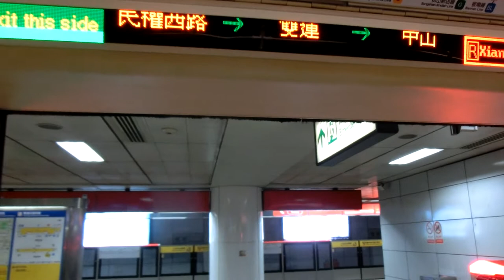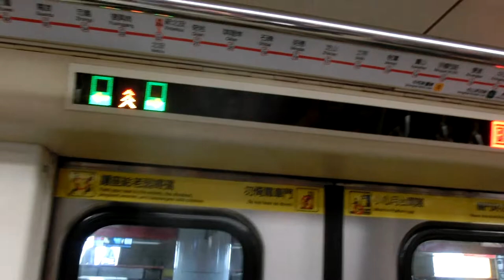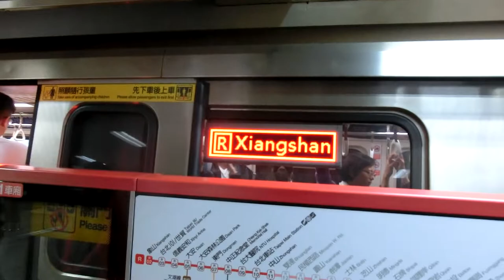|交通迷天地| [台北捷運] C301型推進器改裝車 021/022 往R02象山 R12雙連~R11中山+離站